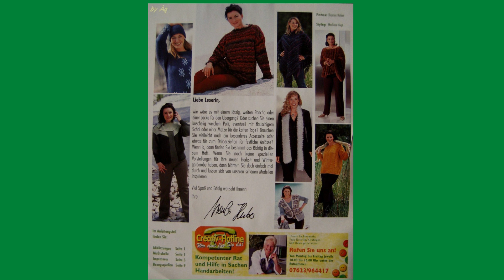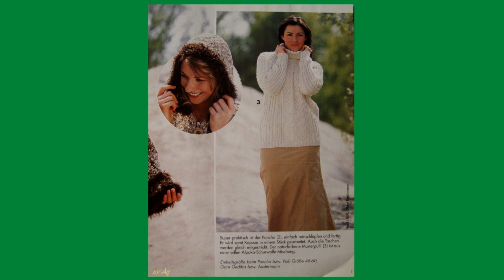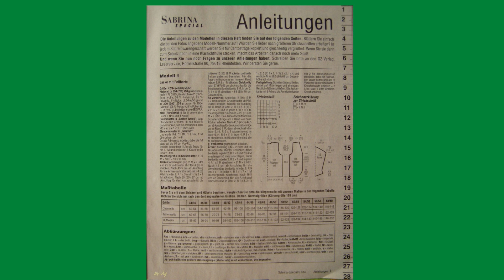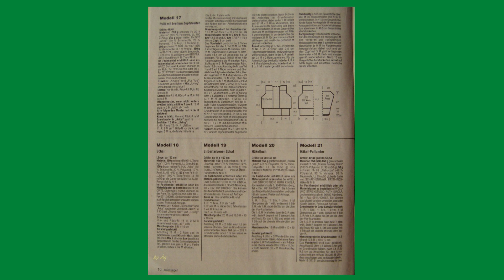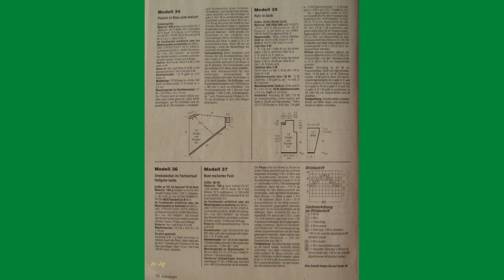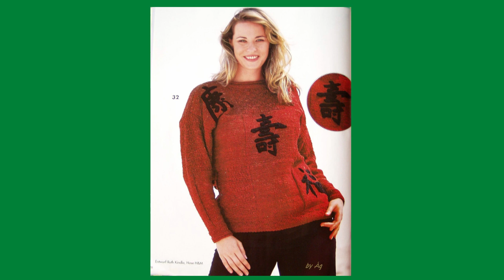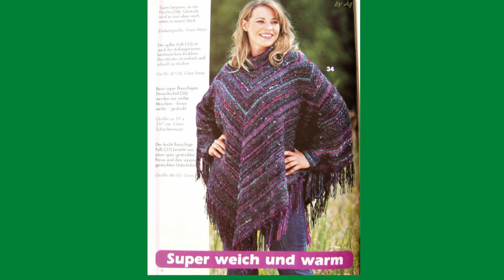SABRINA STRICKEN fur groBe GroBen -БОЛЬШИЕ РАЗМЕРЫ - ВЯЗАНИЕ СПИЦАМИ - СХЕМЫ - СКАЧАТЬ БЕСПЛАТНО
Представляю вашему вниманию обзор журнала по вязанию SABRINA  STRICKEN fur groBe GroBen  , в котором находится изделия женской  одежды связанные спицами  со всеми схемами к этим изделиям
мои плейлисты:
Шитье - мое хобби
Бесплатно скачать
вышивка - моя любовь
Вязание спицами
Вязание крючком
Пэчворк
Макроме
Рукоделие от Ирины
Своими руками
Продажа журналов
Продажа наборов для вышивания
BURDA MODEN Школа кулинарного искусств
Ллорет де Мар Жизнь Вчера Сегодня Завтра